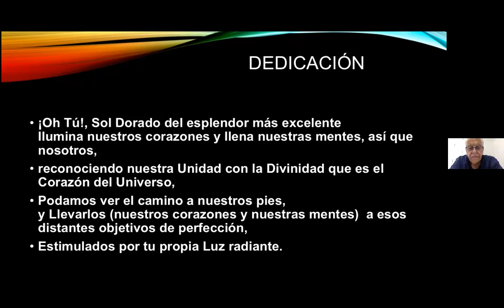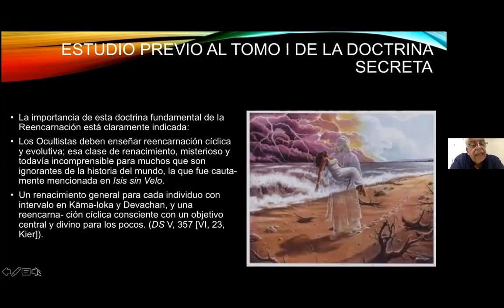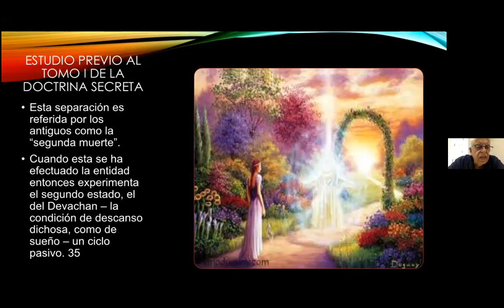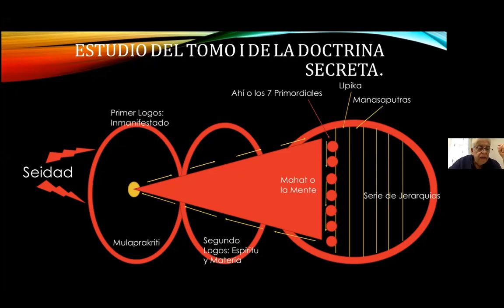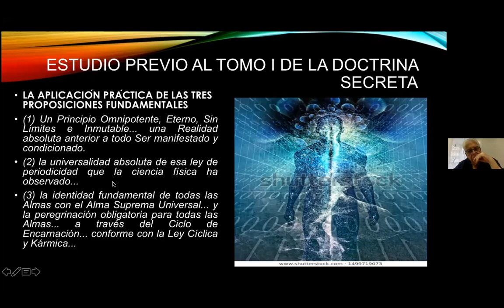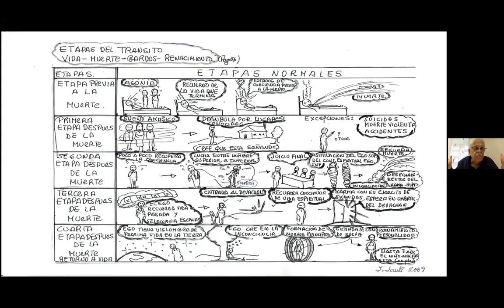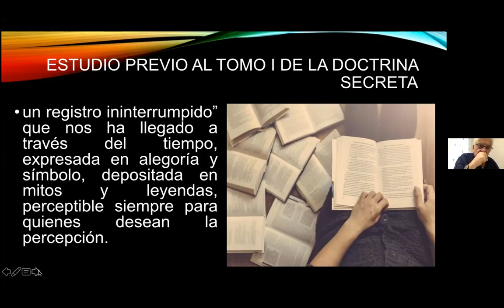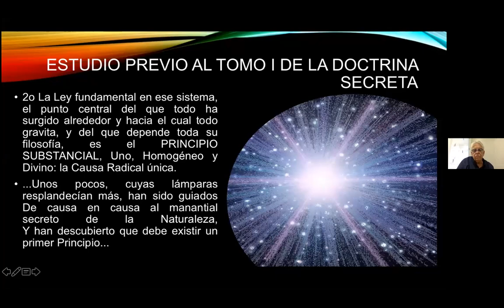2021_05_31 Cosmogénesis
Estudio de la Doctrina Secreta, Tomo I, Cosmogénesis, facilitado por Isaac Jauli
La guía de estudio la puedes encontrar en el siguiente enlace: